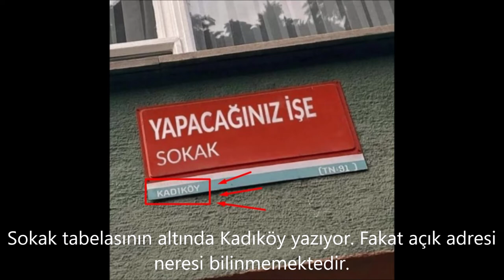Yapacağınız İşe Sokak Nerede? Gerçekte "Yapacağınız İşe Sokak" Diye Bir Yer Var mı? Hangi İlçede?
Sosyal medyada karşımıza çıkan "Yapacağınız işe sokak" tabelası gerçekte var mı merak ediliyor. Tabelanın altında Kadıköy yazmaktadır. Fakat gerçekte bu isimde bir sokak var mı bilmiyoruz. Eğer İstanbul/Kadıköy yakınlarında oturan ve bu sokağın gerçekte de olduğunu bilen varsa yorum bölümünden bizlere yazabilirsiniz. Teşekkürler.